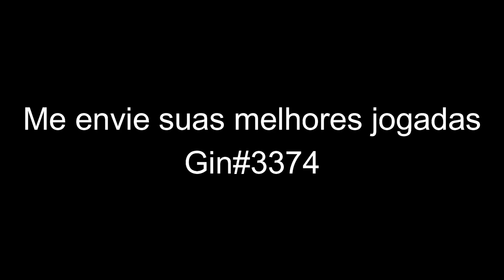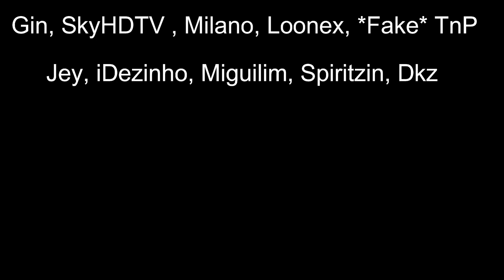DDraceNetwork (teeworlds) momentos